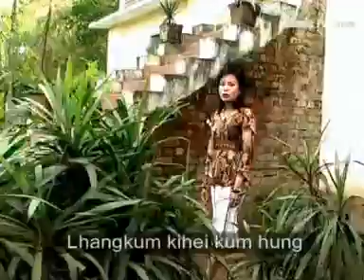Aminop Na Cheng - Lhingjanem Haokip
Cast : Vahneihoi and Seiboi